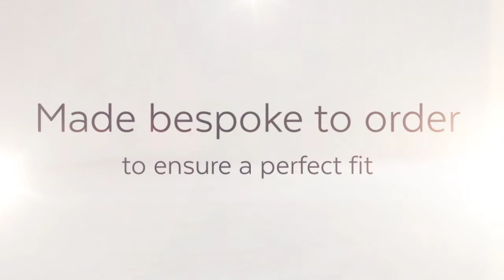Shaped Venetian Blind Collection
Choose between our selection of gorgeous wooden slats or stunning aluminium slats to complement your unique window. The aluminium Venetian slats come with a gorgeous colour pallet which ranges from metallic sheen's to wood grained effects as well as patterned. Our wooden and high-quality imitation wood blinds are available in a selection of natural wood grain and painted finishes to suit your style.

Capricorn Blinds offers the best Blinds, Shutters, Soft Furnishings and Awnings currently on the market. With free of charge measuring appointments in Birmingham and surrounding areas such as Solihull, Shirley, Yardley, Stetchford and many more!

We offer a variety of blinds which include:

Allusion Blinds

Roller Blinds

Vertical Blinds

Venetian Blinds

Conservatory Blinds

Energy-saving Blinds

Capricorn Blinds; We've got your windows covered!